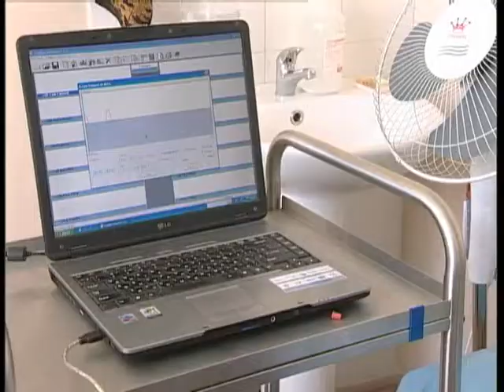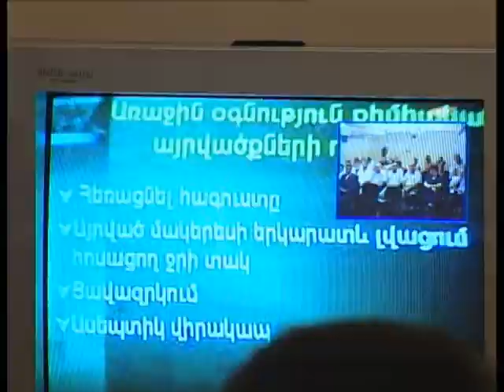Armenia Fund's Telemedicine Project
Armenia Fund's HyeBridge Telehealth project provides a better quality of life for all Armenians through faster, more effective healthcare.

The HyeBridge Telehealth program is designed to deliver improved healthcare to underserved rural Armenian communities. The new program uses Internet-based videoconferencing technologies and a dedicated website to deliver continuous medical education and diagnostic and treatment services to local healthcare providers and patients.